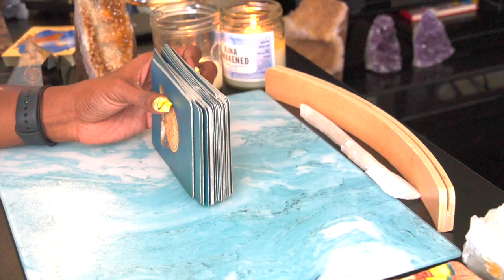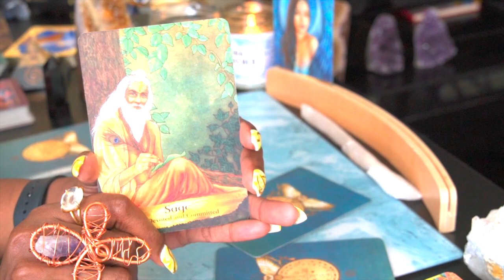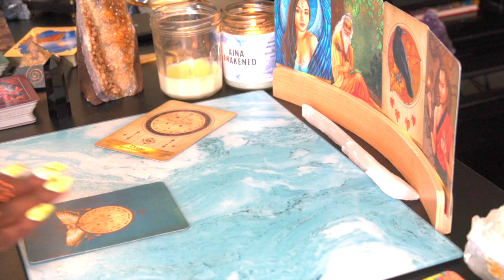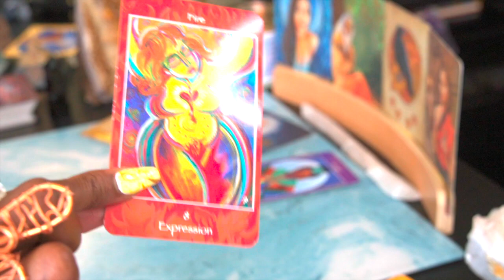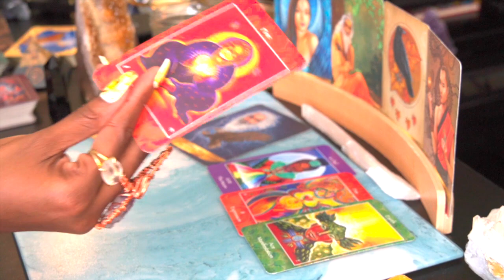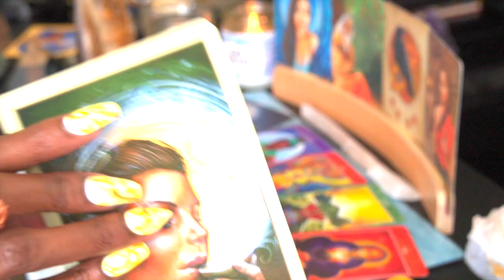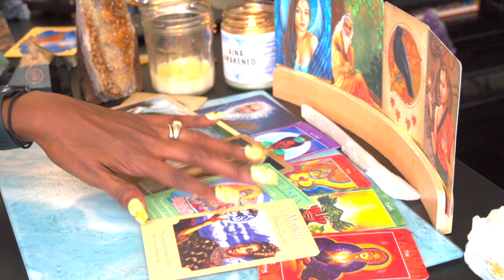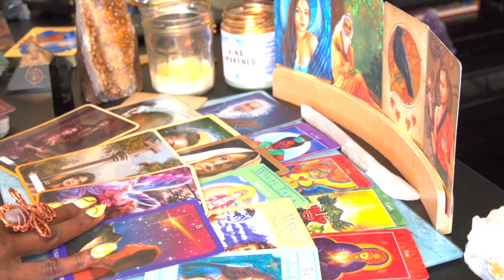SAGITTARIUS - OCTOBER 2020 - EMOTIONAL CLEANSING AND RELEASE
Scorpio, there is some truth to what you are feeling.  Watch this reading to find out more.

CUSTOM CRYSTAL AND METAPHYSICAL JEWELRY

Crystals ( optional)
White candle (optional)
Bath Salt (optional)

Promo: spiritsoul